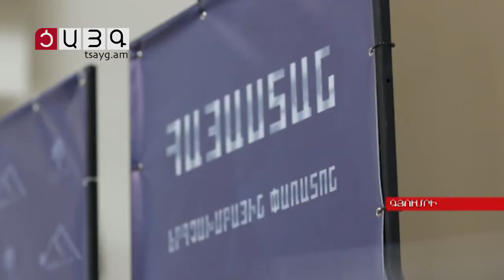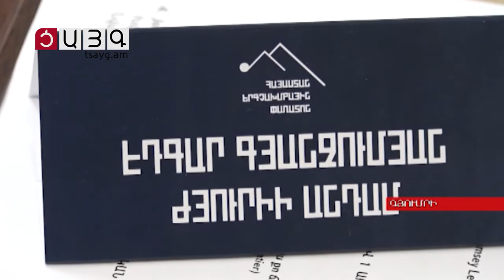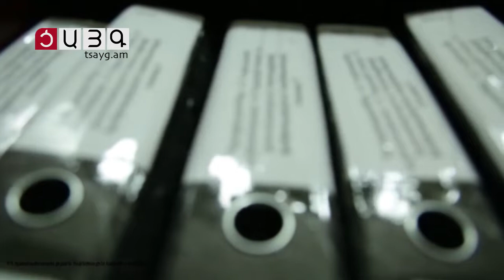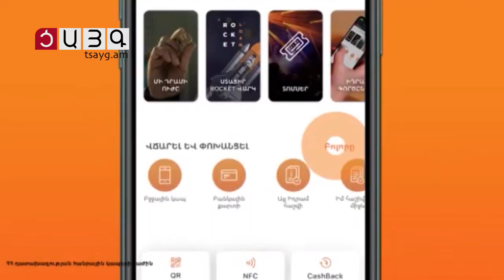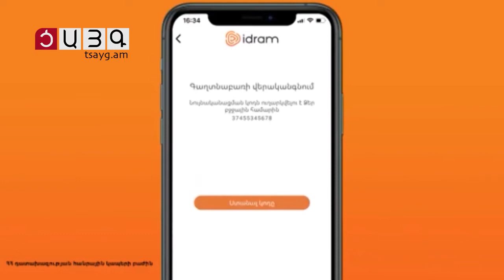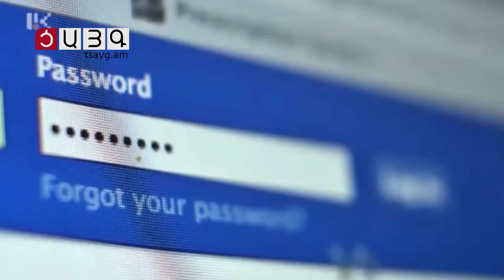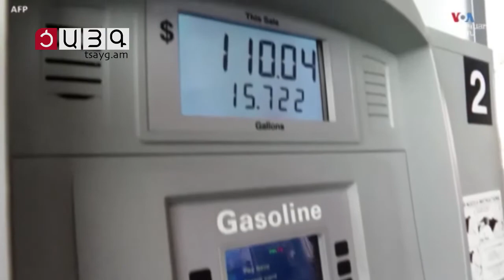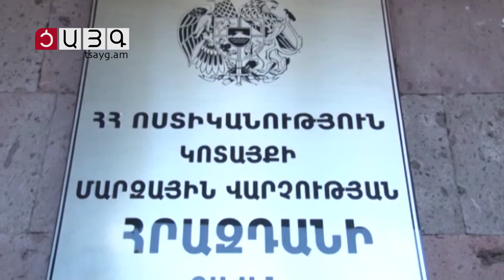«Այսօր» լրատվականի մարզային թողարկում 16.06.2022